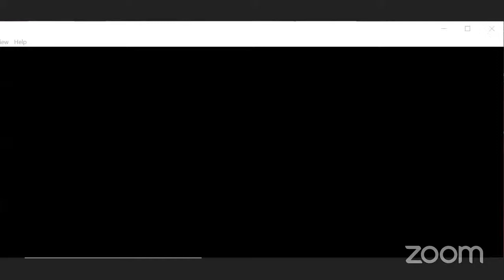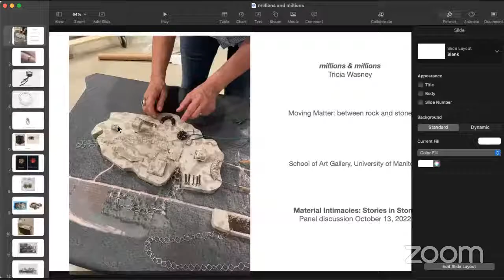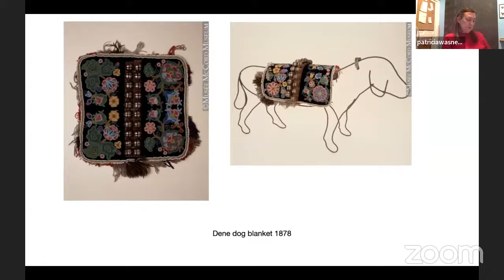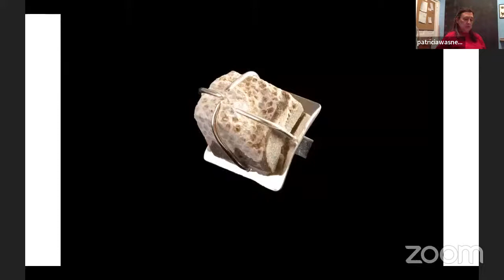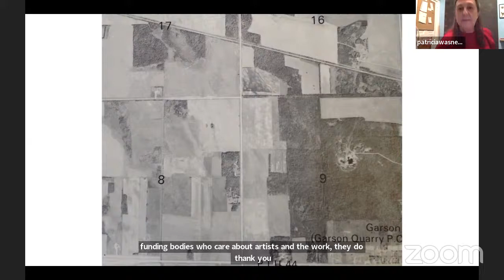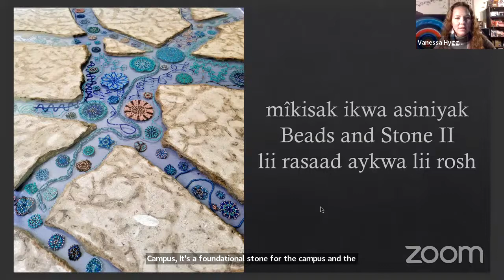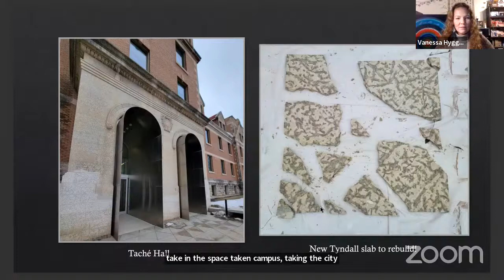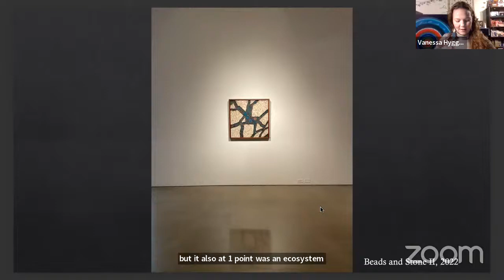Robert Coutts, Vanessa Hyggen, and Tricia Wasney: Material Intimacies: Stories in Stone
Join Robert Coutts, historian and author of Authorized Heritage: Place, Memory, and Historic Sites in Prairie Canada, and exhibiting artists, Tricia Wasney and Vanessa Hyggen, in a panel considering the personal and institutional meanings Tyndall Stone has accumulated through its use in construction. Coutts will discuss how heritage and history-marking are entwined with nationalism, focusing on the commemoration of 19th century limestone construction along the Red River (including Lower Fort Garry). Wasney will speak about her artwork, a narrative jewellery piece exploring the significance of the quarry landscape to her intergenerational history. Hyggen will present about her participatory art project Beads and Stone II at the UofM and of mîkisak ikwa asiniyak | Beads and Stone | Lii rasaad aykwa lii rosh, her 2019 collaboration with Ruth Cuthand at the University of Saskatchewan. These three 20-minute presentations will be followed by a Q&A.

About the Exhibition:

Moving Matter: Between Rock and Stone
KC Adams, Kristina Banera, Katherine Boyer, Evin Collis, Jason de Haan, Patrick Dunford, Kara Hamilton, Vanessa Hyggen, Mariana Muñoz Gomez, Jeff Thomas, Lisa Stinner-Kun, Christopher Wahl, and Tricia Wasney
Curated by Abigail Auld, Guest Curator

August 11 to October 14, 2022

Moving Matter: Between rock and stone is an exhibition about Tyndall limestone, a building material quarried from a 450-million-year-old body of rock. The exhibition pairs research about the material’s transformation from bedrock to building stone, with artwork contemplating quarry ecologies, construction’s role in nation-building, and various personal and cultural histories embodied in this stone.

Moving Matter features work by 13 contemporary artists, including several new commissions, ranging from photography, sculpture, drawing, beadwork, jewellery, and video with sound. Some artists contemplate how Tyndall Stone’s rise to prominence as a trademarked building material mirrored the redefinition and construction of the wider region as Western Canada. Others explore the cyclical motion of rock formation and decay, the voids left by excavation, and the interrelation of bedrock and other parts of the environment.

A series of public programs throughout the fall will bring artists and invited guests into conversation to consider how connection to bedrock shapes orientations to place; how stories endure through the materiality of stone; and how the movement of material links landscapes and cities, forever transforming the world.

The curator gratefully acknowledges the support of the Canada Council for the Arts and the Manitoba Arts Council to present this exhibition and adjunct programming. A special thanks to Gillis Quarries Ltd. for their assistance in the development of artist commissions and the Winnipeg Architecture Foundation for their support of Tyndall Stone research.

Thank you to Sketchfab for supporting this exhibition.

The School of Art Gallery, located in Winnipeg, Manitoba, is generously supported by the University of Manitoba, the School of Art, and the Government of Canada, and by faculty, staff, donors, and volunteers. It sits on Treaty 1 territory, and on the homeland of the Métis Nation.

School of Art Gallery
255 ARTlab, 180 Dafoe Road, Winnipeg, MB, R3T2N2
umanitoba.ca/schools/art/gallery